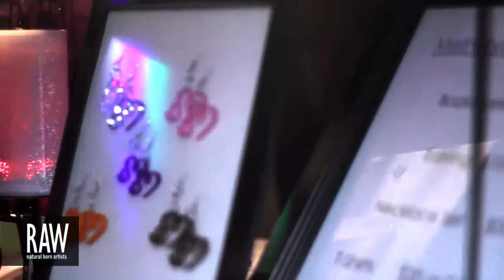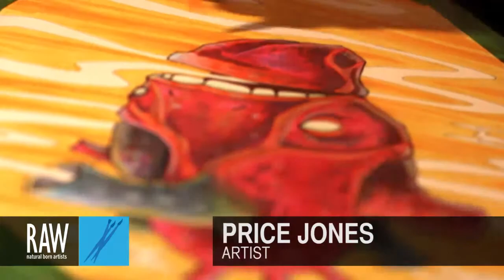PRICE JONES at RAW:Tulsa Discovery 02/08/2013